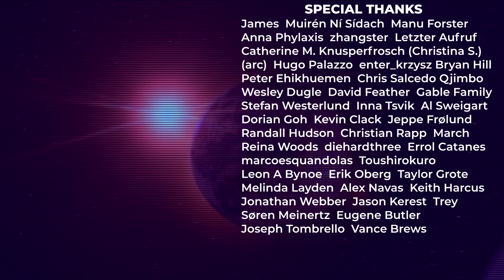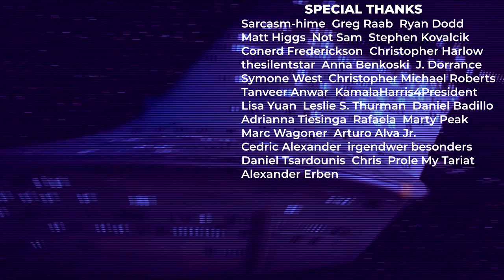Dr. Pulaski Is Good, Sorry | Renegade Cut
Dr. Katherine Pulaski replaced Dr. Beverly Crusher in season two of Star Trek - The Next Generation. Why do fans dislike this character?